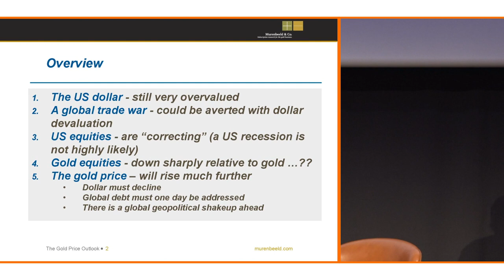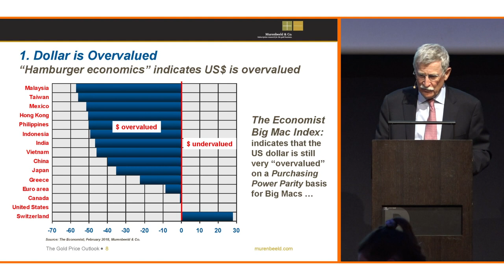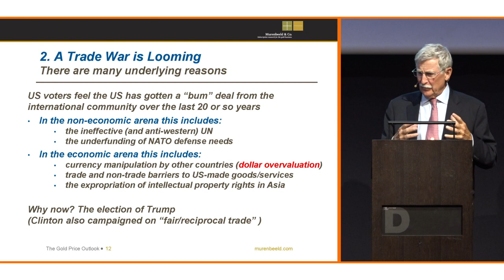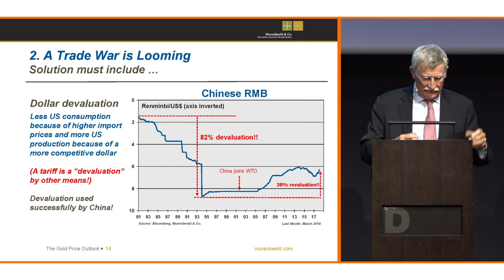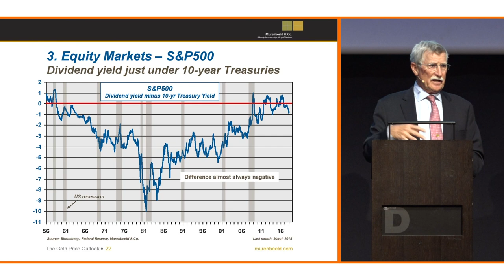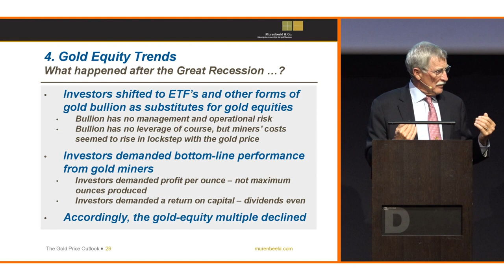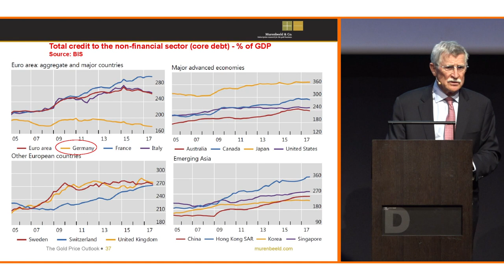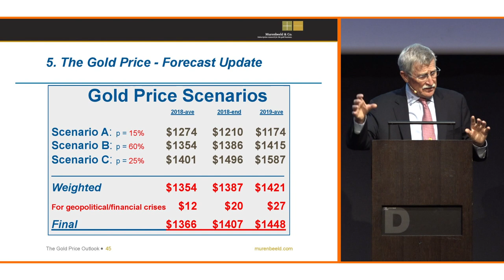Dr. Martin Murenbeeld: Analysis Of US Dollar, Equities & Gold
Dr. Martin Murenbeeld: Analysis Of US Dollar, Equities & Gold. Zuri Invest Gala Dinner